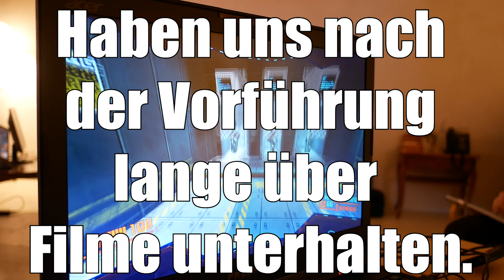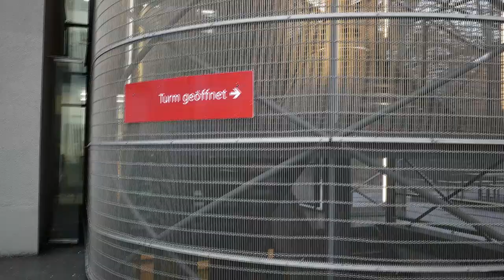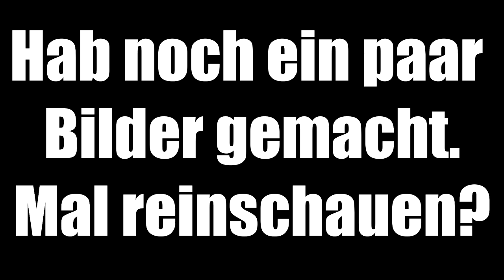Berlin, Thom Glunt und STRAFE - BartLog #38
Ich war einen Tag in Berlin und habe mir das Spiel STRAFE angesehen!